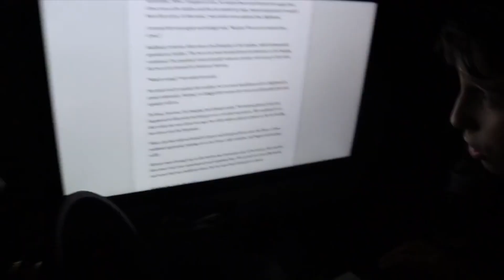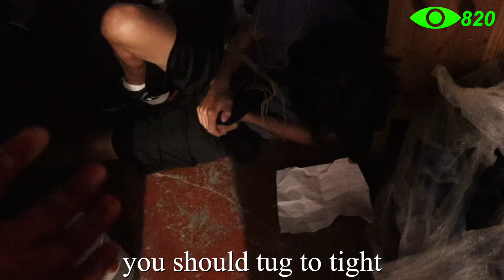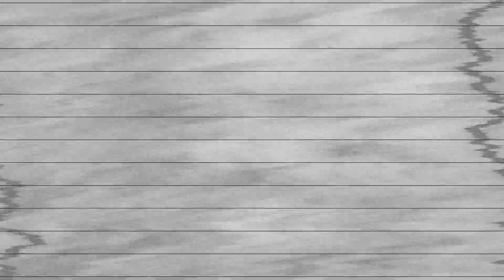escape...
Hi my names Nick. I go by Galette399 on YouTube. I make a variety of videos from vlogs to skits to challenges to gaming. I love video games, cartoons, toys, movies and tv. I really love to film and edit videos and films.

This videos was a skit. It’s for our new series called Creepy Pasta: The Untold Legends.

⚠ WARNING ⚠

This is a dramatic interpretation of fictional events for entertainment value and involves dangerous situations. All participants are trained professionals. Do not take the law into your own hands or attempt any of the activities depicted herein on your own—always contact your parent, guardian, and/or the proper authorities and use proper safety precautions.